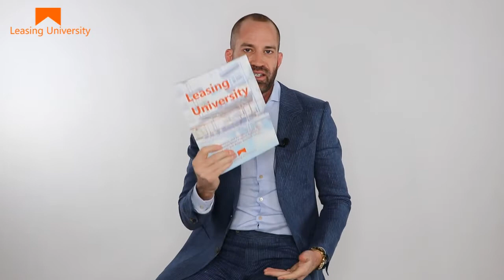Property Management Training in Texas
Property Management Training in Texas. Become a Certified Texas Property Manager in less than 30 days.

Lease 7X More Texas Apartments in less time with less effort.  Leasing University is simple, easy to understand and available on-demand from any device.

Earn your Certified Leasing Consultant Credential in less than 30 days.

Simple, real-world sales training that gets leases.

Traditional property management training can be overwhelming, out-of-context, and downright boring. Worst of all, most training programs skip SELLING & CLOSING altogether.